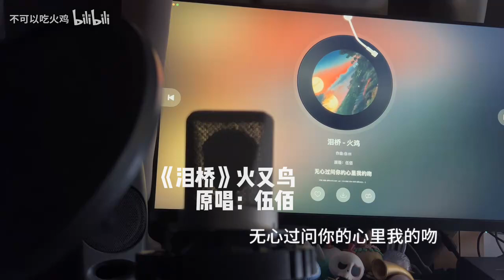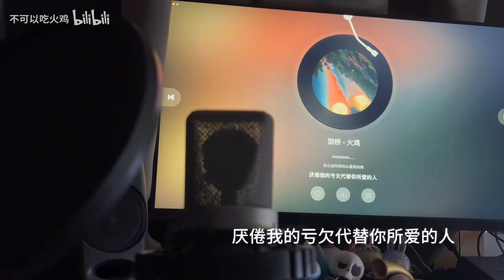2024年9月4日